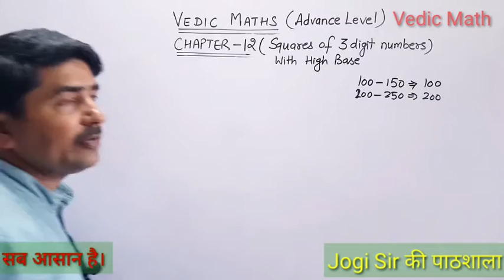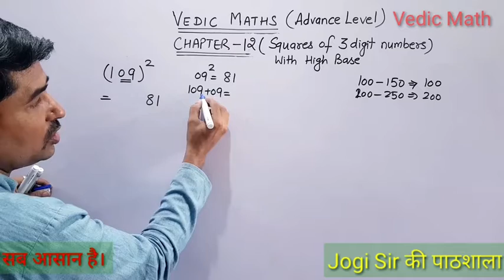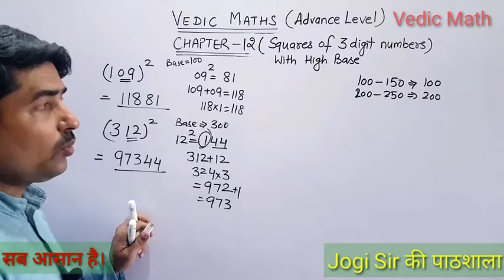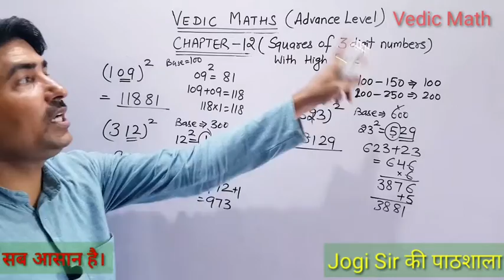Vedic Math||Chapter 12||Advance Level||Square of 3 digit number High Base||Fast Calculation||Easy